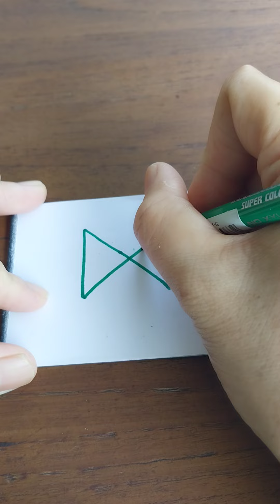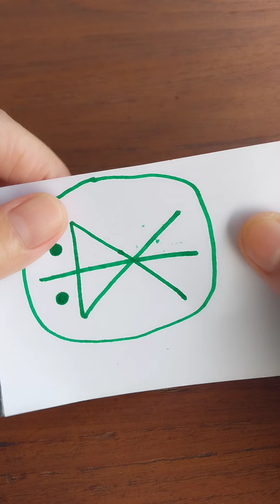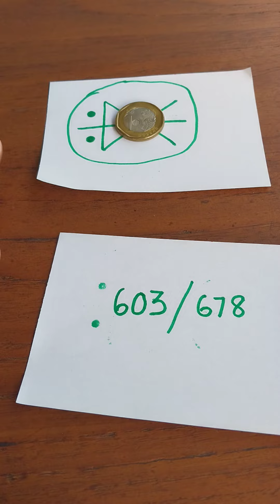swerte tips Para manalo at magkapera today